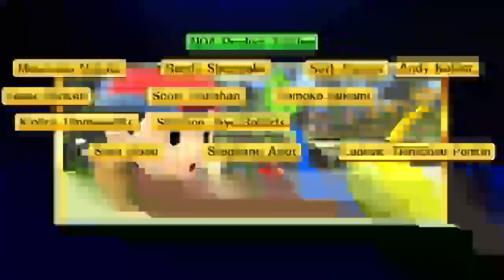Smash 4 Part 67 - 9.0 Classic without dying (Ness) Complete! / Lucina Cruel Smash Attempt